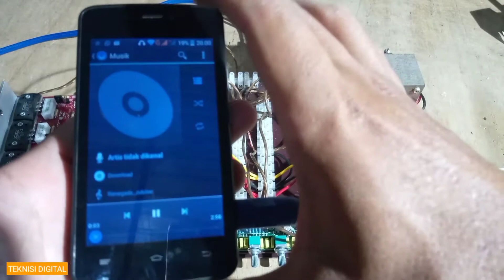Power Amplifier SOCL 504 Suaranya Mirip Sound Mobil